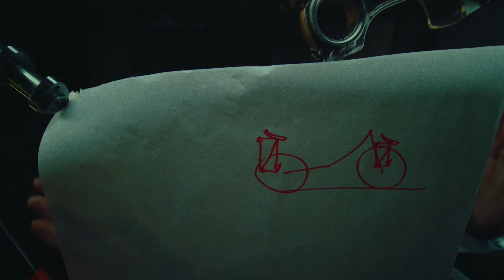Team launch Aprilia MotoGP 2023